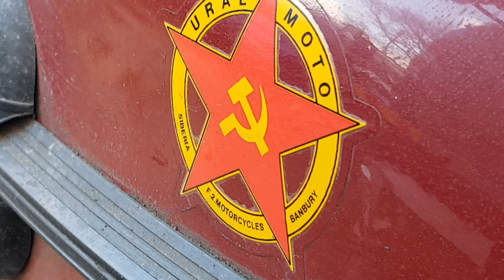🏍 - IMZ Ural M-72 Soviet Russian Motorbike and Sidecar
Ирбитский мотоциклетный завод.
Nazi Germany gifted five 1940 BMW R71 motorcycles with sidecars to the Soviet Army under the short-lived Ribbentrop-Molotov pact.
30,000 units were made in the Soviet Union during WWII and following a workers' buyout, they are still being made in Irbit in the Ural Mountains.
Enjoy the visceral experience with me.